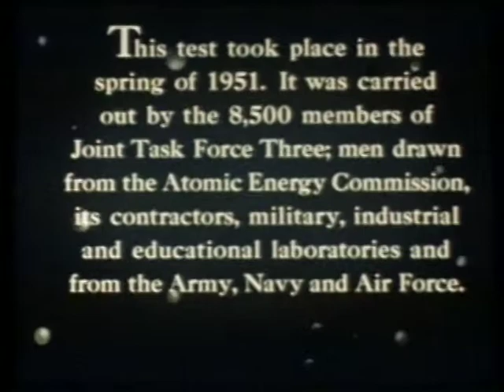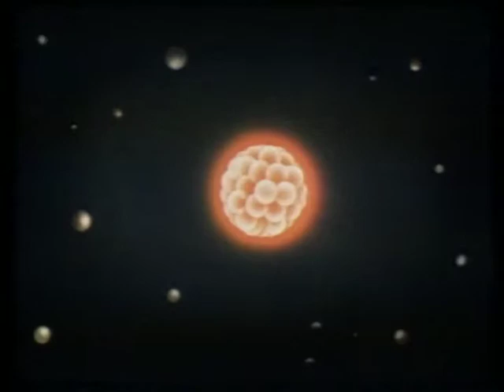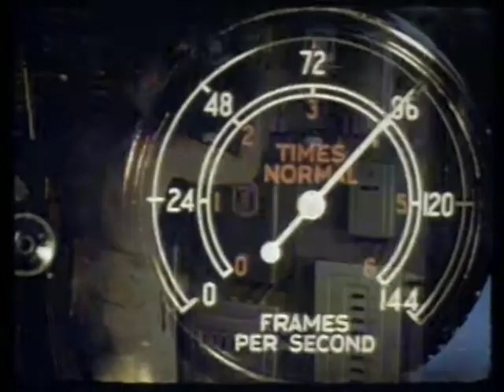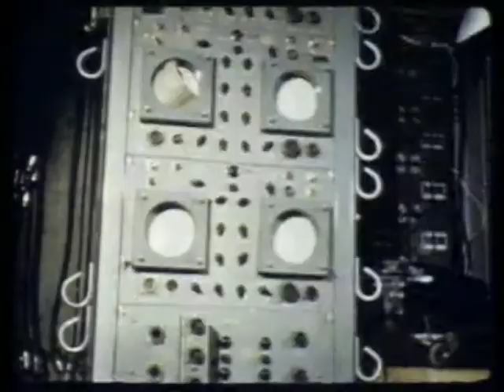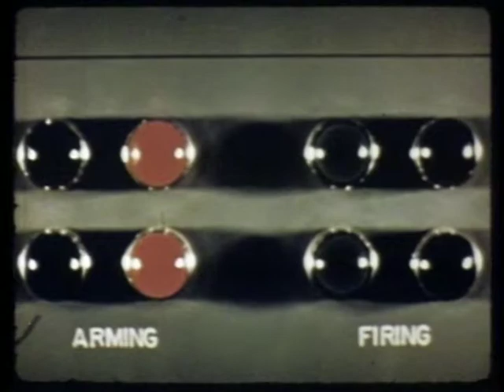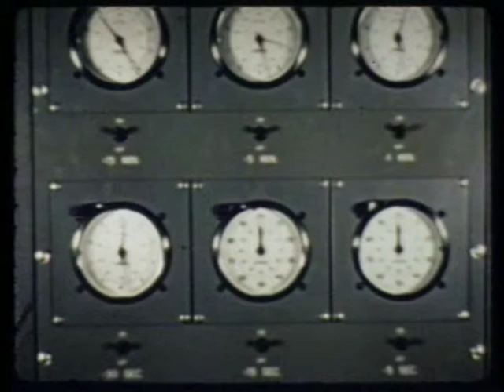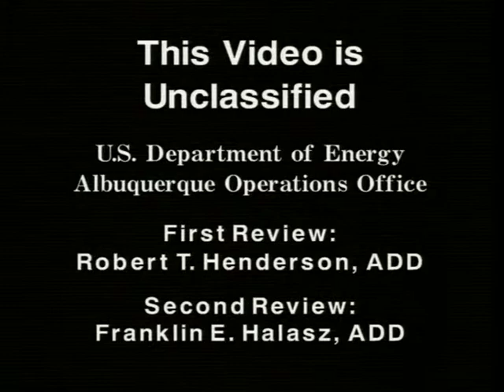Nuclear Test Film - Operation Greenhouse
Nuclear Test Film - Operation Greenhouse - Department of Energy 1951 - TF 0800009 - The Department of Energy, in cooperation with the Department of Defense, declassified a series of historical films on the nuclear weapons program. They were converted to videotape format to help preserve the films and to facilitate the declassification and release process. These films document the history of the development of nuclear weapons, starting with the first bomb tested at Trinity Site in southeastern New Mexico in July 1945.